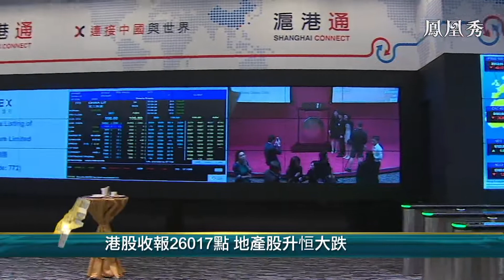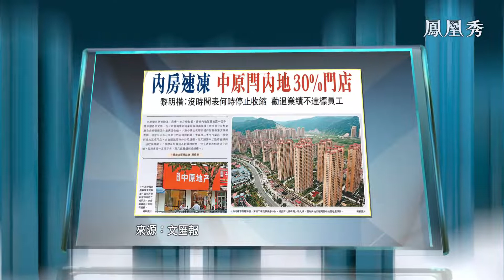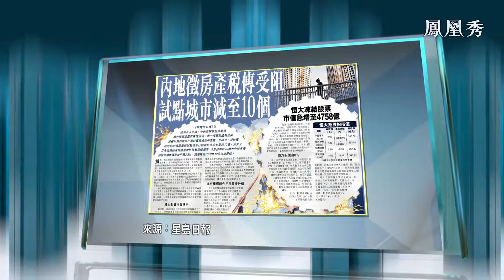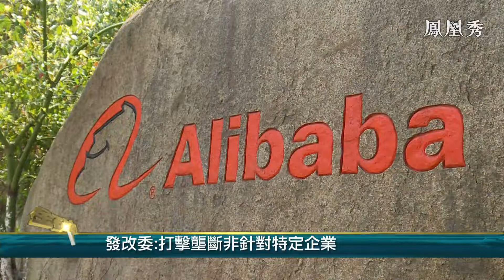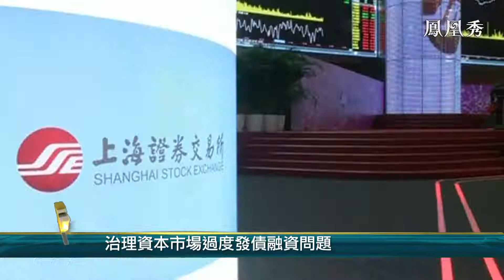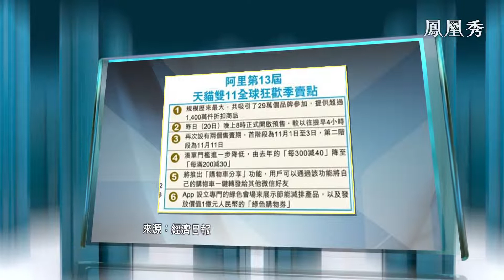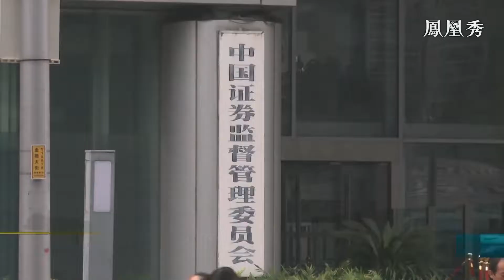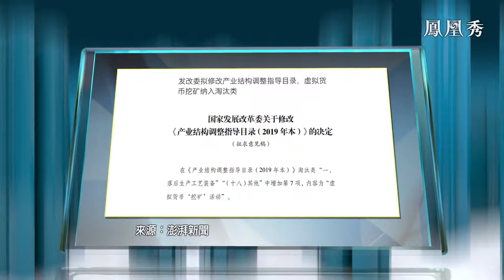【金石財經】內房股反彈恒大續跌 謝國忠：官員對樓市表態穩美元債【鳳凰秀】20211021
內房股反彈恒大卻續跌，獨立經濟學家謝國忠認為，官員表態有助穩定美元債市場；評論員朱文暉認為，應關注防風險與穩發展的動態平衡，以及治理資本市場過度發債融資問題。